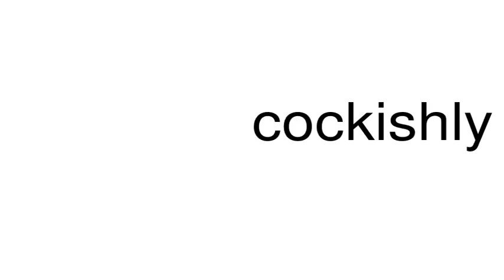How to pronounce cockishly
This is a satire channel. This is a satire channel. How to pronounce the word cockishly.